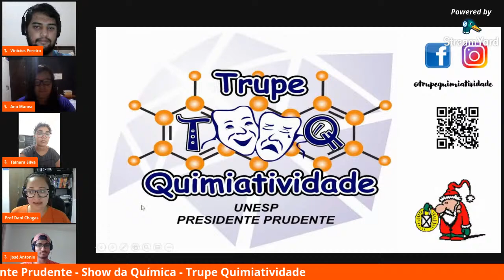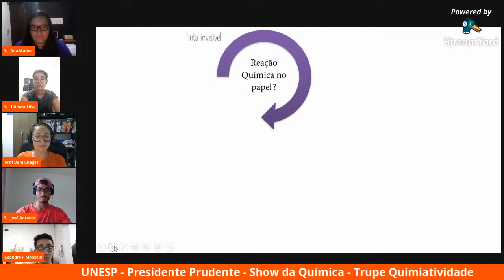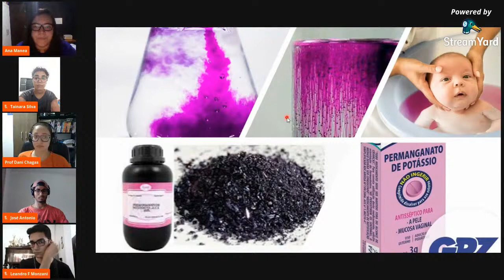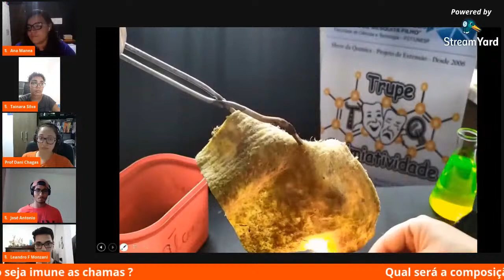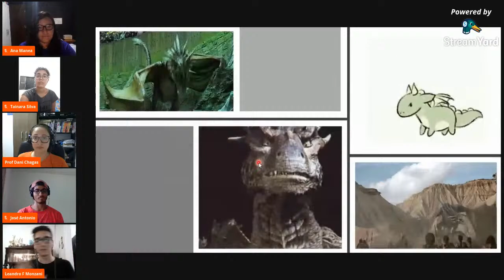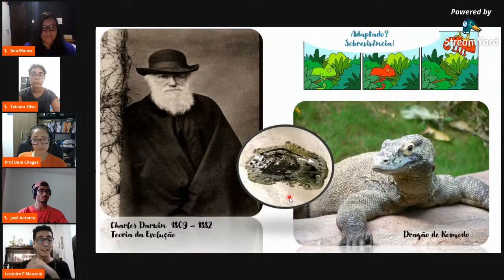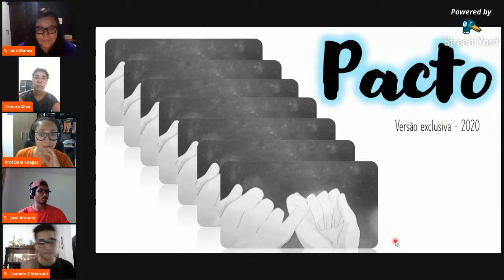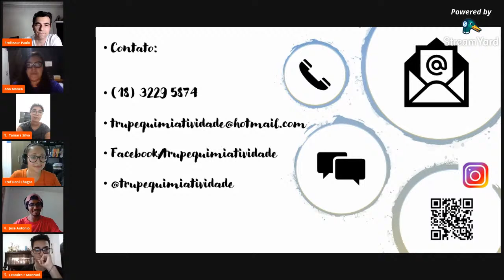Show da Química - Trupe Quimiatividade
Apresentado pela UNESP de Presidente Prudente.